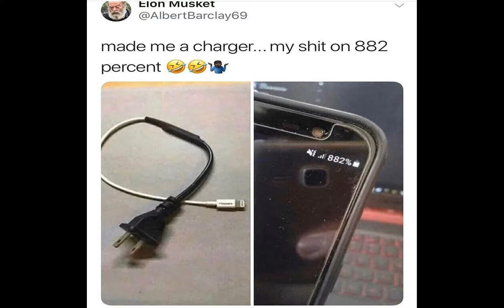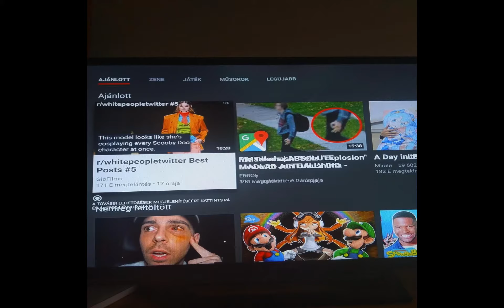r/softwaregore #1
This was generated in a python program